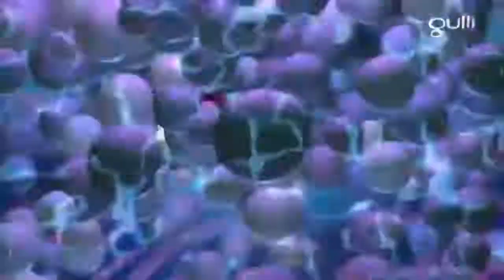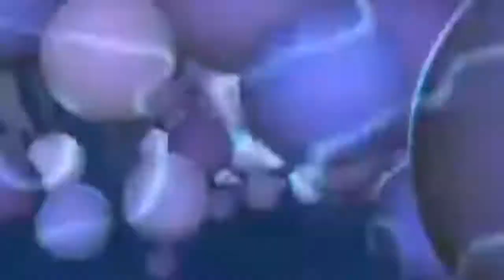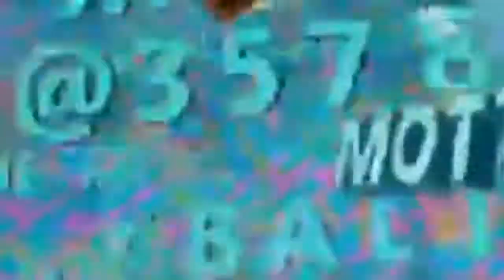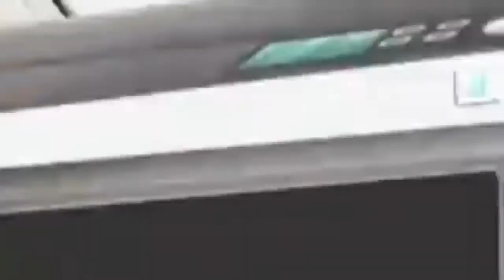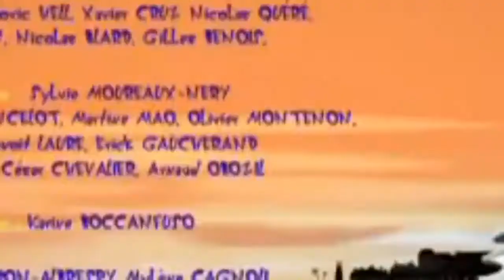Oggy and The Cockroaches |the vacuum cleaner|cartoon world hindi